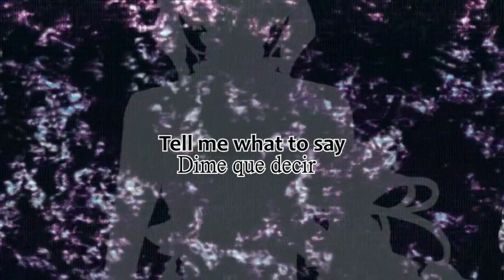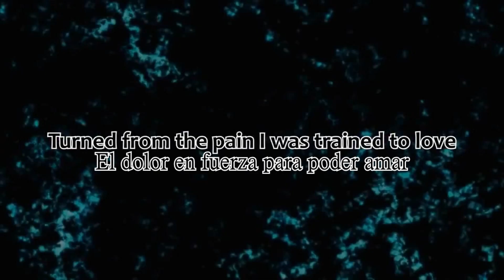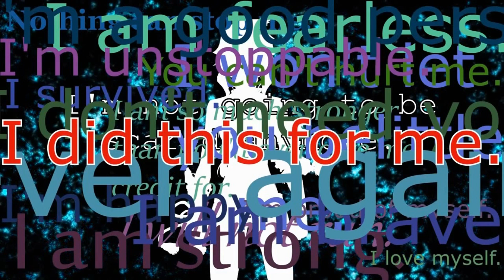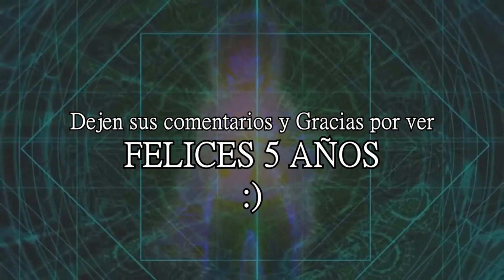【メグッポイ】Crystalline【GUMI】Fandub Latino【Normis412】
Hola a todosssss
tanto tiempo ¿no? disculpen rulitos míos la ausencia por tanto tiempo, incluso falte en la fecha de aniversario del canal u.u

Si, estuvo el canal de aniversario el 21 de Mayo u.u y este año pro primera vez no subí ningún regalito, no saben lo mal que me sentí de no hacerlo, pero la vida es ocupada y el mundo aveces un poco cruel... nada que hacer
Por eso con esta canción y un poco harto atrasado FELICES 5 AÑOS CANAL mio, han sido muchas cosas que hemos vivido y estoy muy feliz de todas las personas que hemos conocido y de todas las canciones que hemos cantado, ademas por la misma fecha llegamos a los 6 mil suscriptores YAY! así que prometo también celebrar con otra canción prontito :)

Crystalline, esta hermosa canción de GUMI, la escuche cantada por Anna Nyui nuevamente y decidí cantarla por que la adore, de las pocas canciones que conozco en ingles de vocaloid, Y ME ENCANTAAAAA, aunque tenia mas de un mes grabada, no me había gustado como quedo XDDD (siempre me pasa) modifique un par de cosas ínfimas pero sigue siendo el mismo audio, ojala les guste rulitos míos

Bueno y eso
Dejen sus comentarios en el vídeo y visiten el canal y nuevamente les digo GOMENASAIIIIII por la ausencia

Les dejo los maravillosos créditos

Traducción al español: AnthoniCA96
Adaptación, edición y voz: Normis412

AGUANTE GUMI! también puedes ser ruda!

Muchos muacs para todos os, amo, os adoro
MUAC, MUAC!